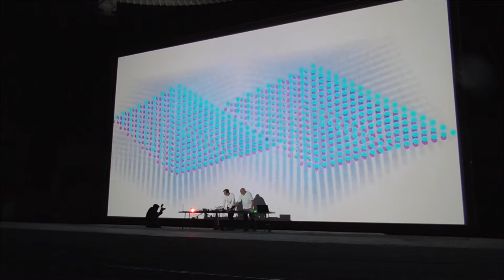AFTER THE FUTURE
Eberhard Kranemann + Mathew Emmett - VIDEO SOUND ART PERFORMANCE live at The Millennium Complex, 21 oct 2018, Plymouth, England, THE ATLANTIC PROJECT, featuring Charles Darwin and Joseph Beuys. short cut rough mix: SPACE INTERFACE - Water, Hongkong, Joseph Beuys, Maschine, Mutant Heads, Charles Darwin.